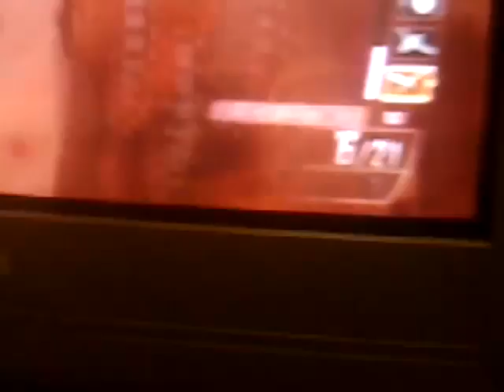Jake Roche playing bo2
Snipeing